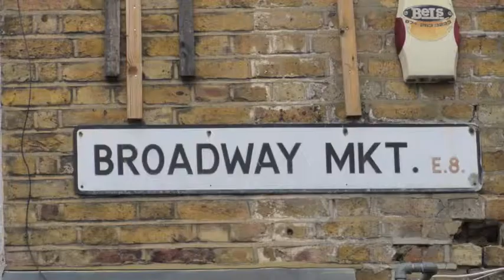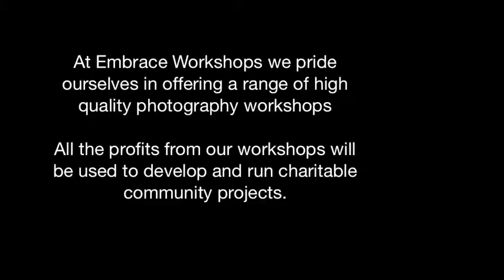Photos from Embrace Broadway Market photography walk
Short film made from photos taken on Embrace Social Enterprises Ltd photography walks in London Fields and Broadway Market London.

Embrace Workshops pride themselves in offering a range of high quality workshops. Aimed at a wide range of abilities, our workshops (mostly run in Lambeth, London) will help take you to the next level in your area of interest. All the profits from our workshops will be used to develop and run Embrace Cooperation Ltd charitable community projects.